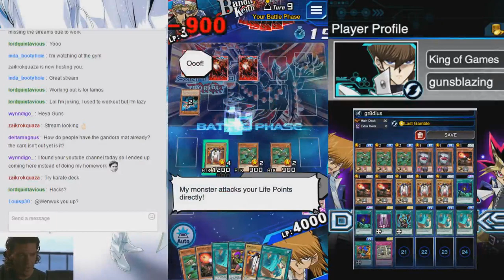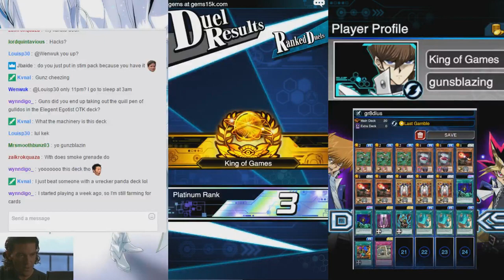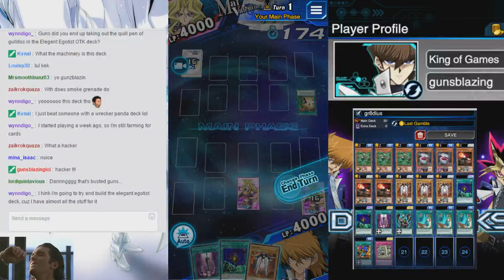[Yu-Gi-Oh! Duel Links] King of Games | *Last Gamble* DON'T SLEEP ON GRADIUS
You can sleep on beds, you can sleep on sofas, but don't sleep on ya boi Gradius.
Currently farming up so I can give you content with other interesting drop skills.

Gonna do PVP and also a bit of LD farming tonight